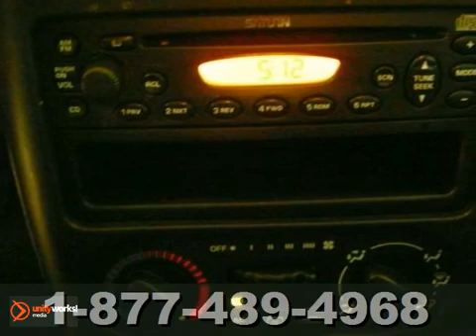2002 Saturn SL Madison WI Sun Prairie, WI #96431 - SOLD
SOLD SOLD - Call or visit for a test drive of this vehicle today! 1.9L Transmission: Automatic Color: Light Silver Interior: Gray Mileage: 102265 Stock #: 96431 Zimbrick Volkswagen Stoughton Road (1707 N. Stoughton Rd) Welcomes this GREAT 2002 Saturn SL2!! Power windows and locks!! Great first car!! Fuel economy for LE$$!! Located across from MATCZimbrick Volkswagen of Madison is a leading Wisconsin Volkswagen Dealer. Not only does Zimbrick Volkswagen of Madison have a great reputation in Madison, WI, but also the surrounding communities including Middleton, Shorewood Hills, McFarland, Maple Bluff, Sun Prairie, Sauk City, Verona, Lake Mills, Stoughton, and Janesville. Customers continue to come back to Zimbrick Volkswagen of Madison because of our Low Prices on Volkswagen Models and Pre-Owned Vehicles, Friendly -- Hassel Free Environment, Convenience, and Customer Service! From everyone here at Zimbrick Volkswagen of Madison, thanks for visiting and we hope to see you soon! Address: 1430 North Stoughton Road Madison WI Sun Prairie, WI 53714